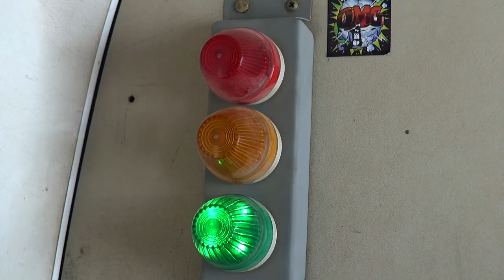Skydive Dubai - June 2016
Place:
1. Skydive Dubai